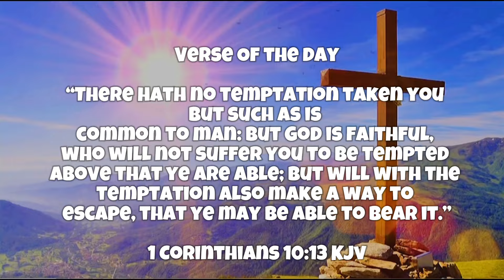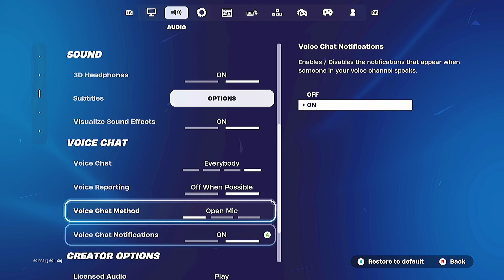Dominating Fortnite Ranked😳👑 + Best *AIMBOT* Controller Settings Fortnite Season 4🎯 (PS5/XBOX/PC)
fortnite settings best aim fortnite settings best pc,
fastest editor
console
best fortnite player
faze sway
guide,best fortnite settings season 8w